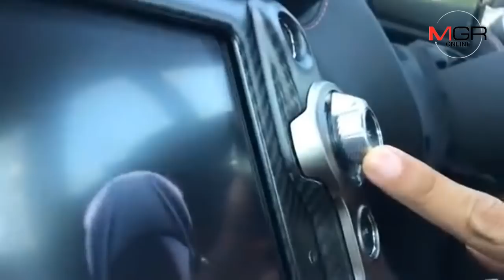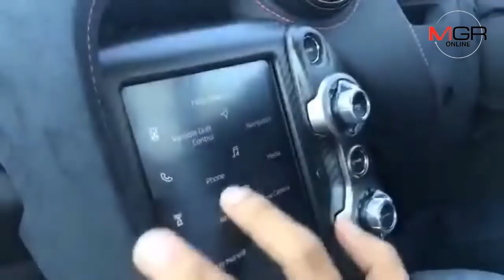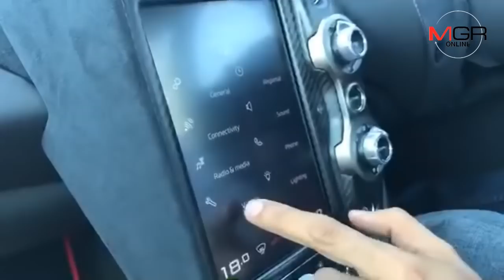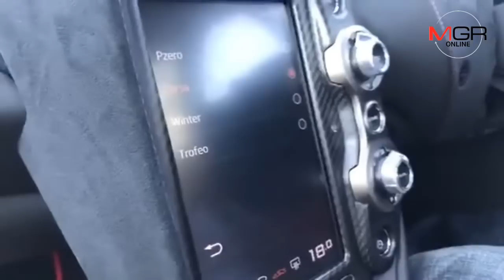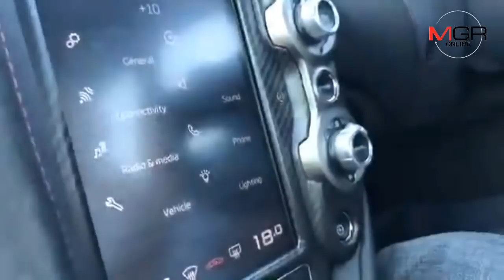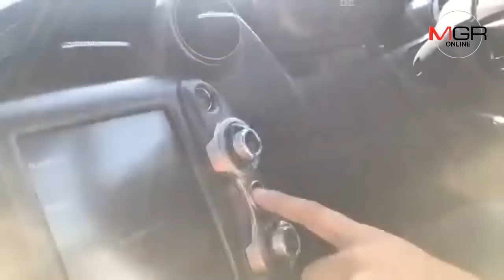ลองของแรง McLaren 720S เจ้าของค่าตัว เริ่มต้น 26.5 ล้านบาท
ลองของแรง McLaren 720S เจ้าของค่าตัว เริ่มต้น 26.5 ล้านบาท 31/10/2018